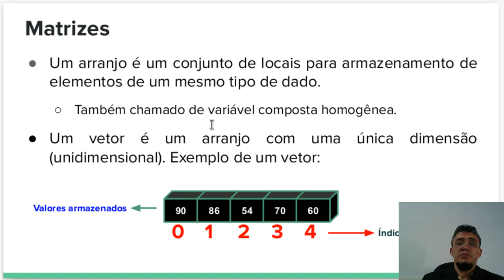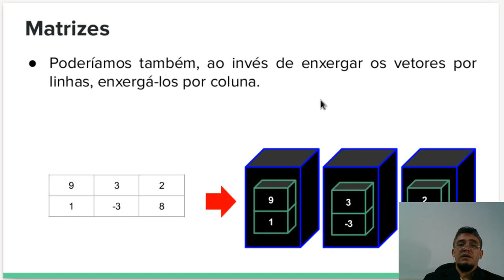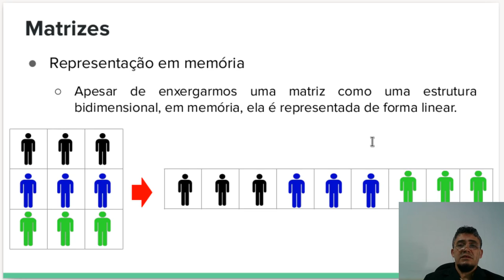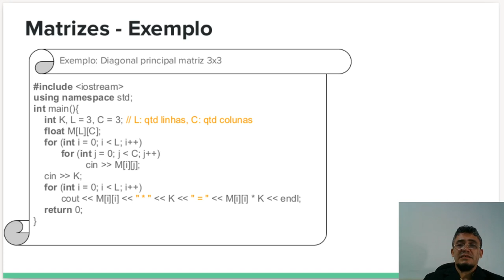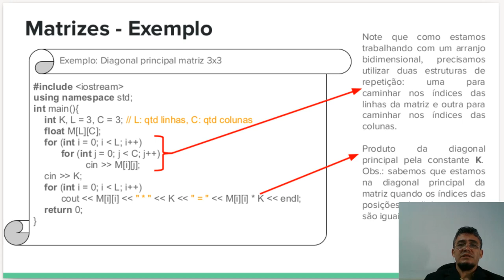Matrizes em C++